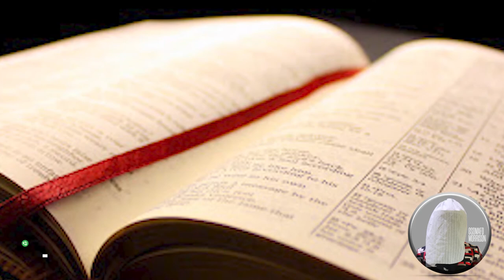THE TWO SIDES OF A CHRISTIAN (A).